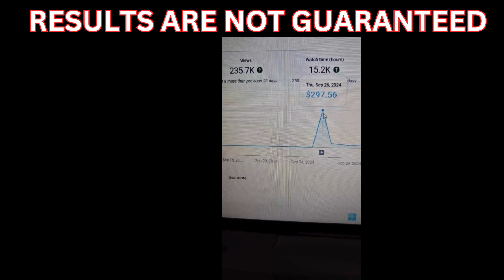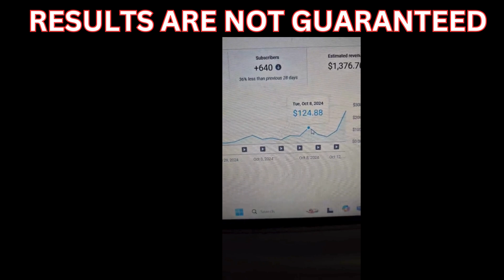The Best Business Model In 2024 For Complete Beginners !! Make Money Online